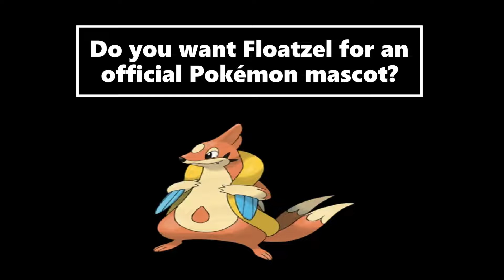Casey's Yes or No: Floatzel For an Official Pokemon Mascot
Floatzel is the evolved form of Buizel, and is a Water type Pokemon introduced in Generation IV. It is known as the Sea Weasel Pokemon species.